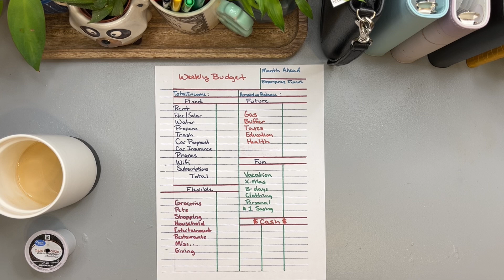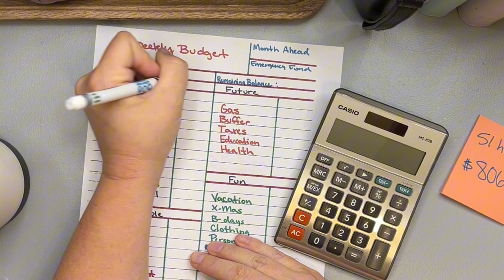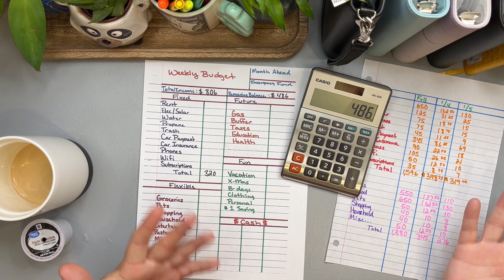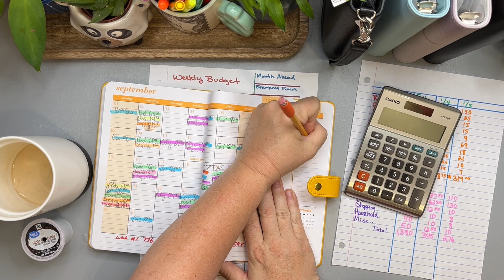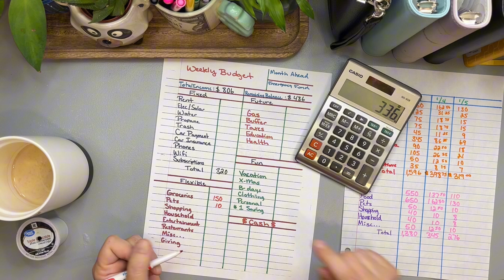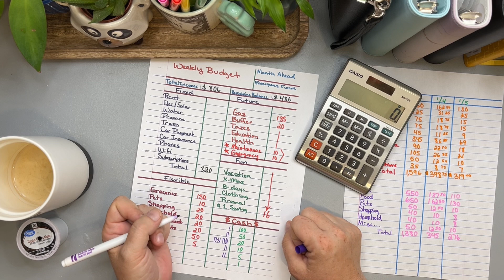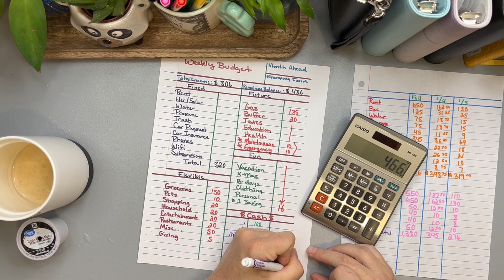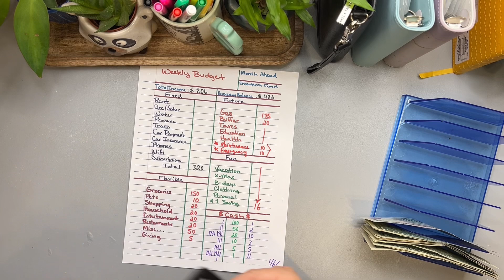Budget with me GIG worker Weekly￼ Paycheck prep Cash stuffing